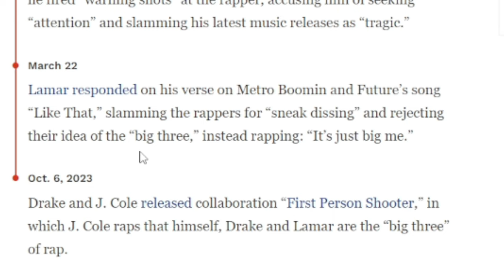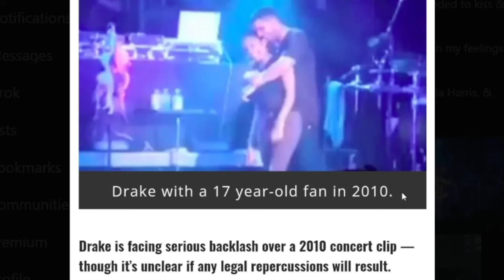I Feel Bad For Drake At This Point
Kendrick Lamar made drake cry last night.